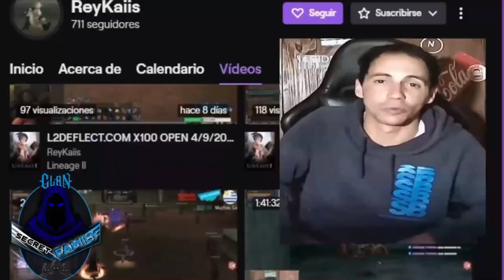Surfeando la Ola en lineage2 l2reborn x30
NUNCA JUGASTE CRAFT ??